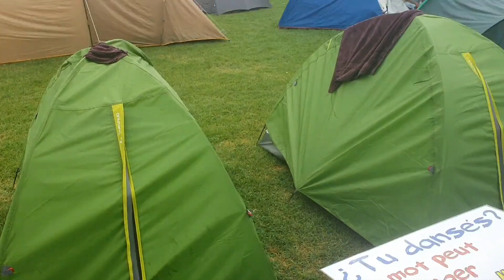me voy a FRANCIA Ofreciendo bailar SALSA CUBANA MIREN QUÉ SUCEDE